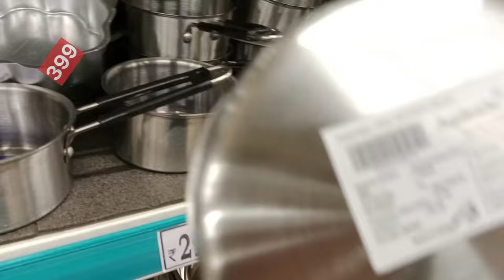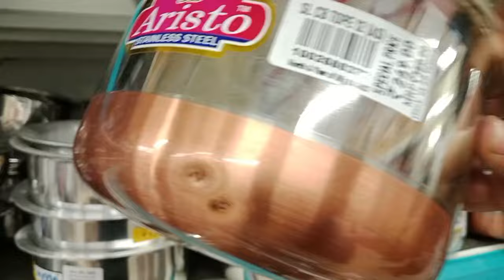dmart stainless-steel items kadai copper items with price 😍dmart